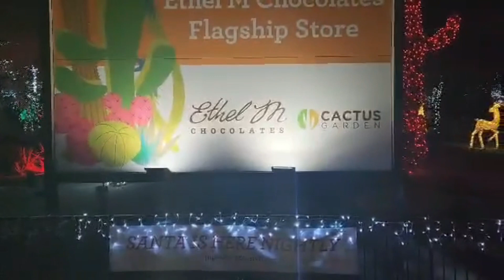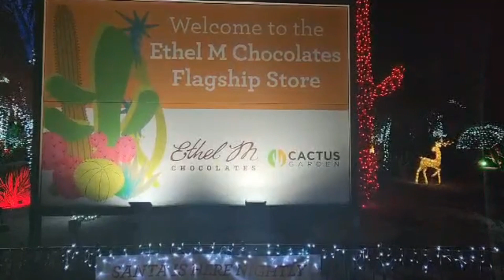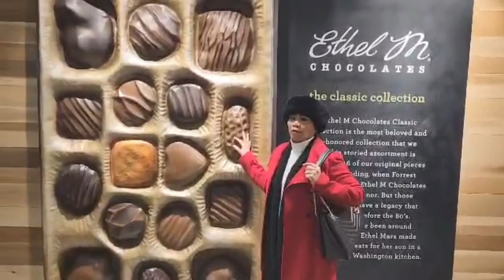Touring Ethel M's Christmas Lights Spectacular 2022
I went to the Ethel M's Chocolate factory to see the Christmas Light Spectacular; the lights were beautiful to see